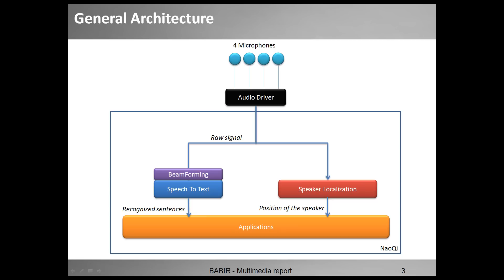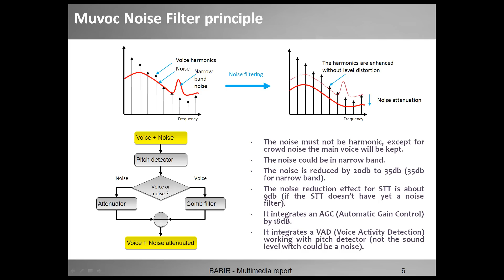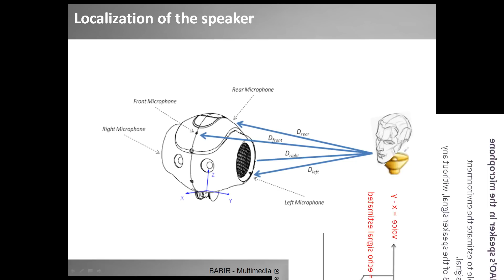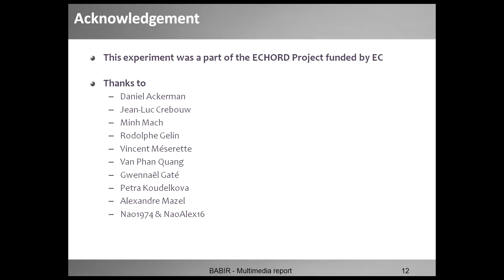BABIR MultimediaReport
A better audition for a better interaction with humanoid robot